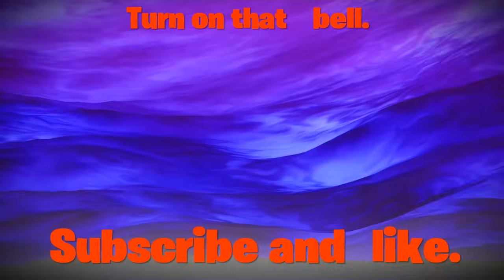Sonic skit THE END (part 1)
O_O